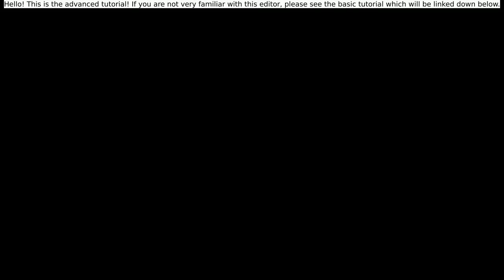SuperTux 0.5.0 in-game level editor advanced tutorial